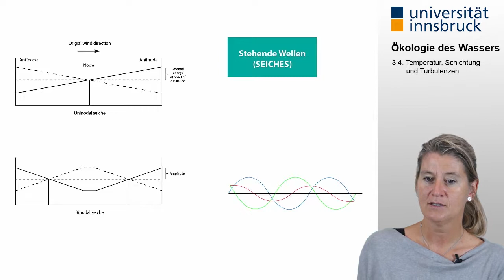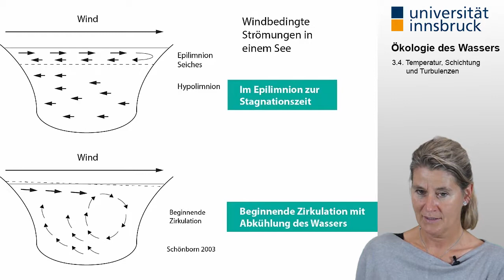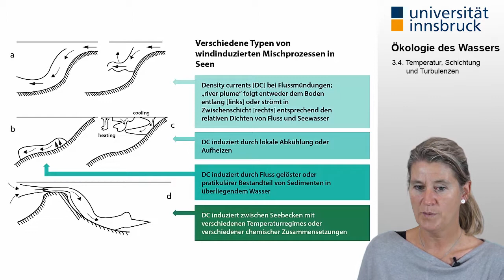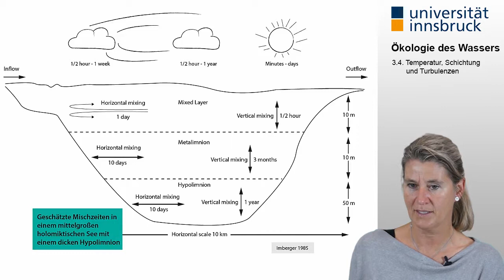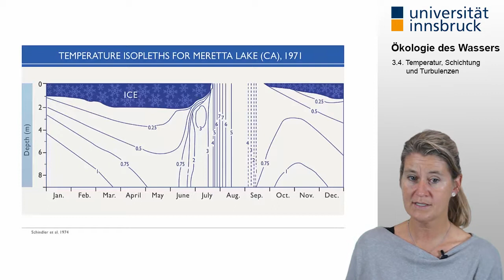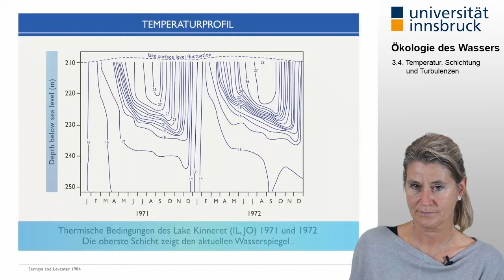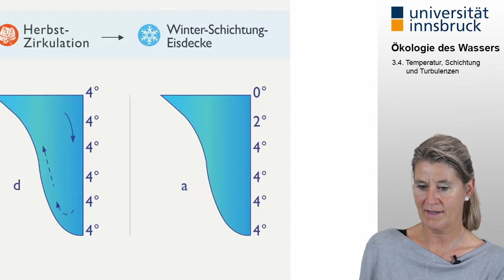[Ökologie des Wassers] 3.4. Temperatur, Schichtung und Turbulenzen